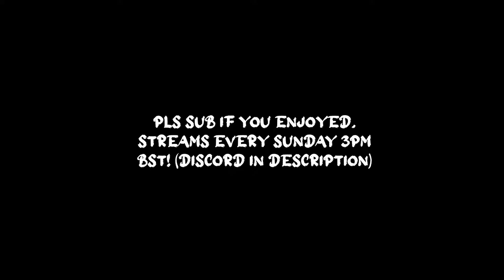2000 MMR Casual Lobbies! Is it worth it? | Rocket League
In this video I played casual at over 2050 MMR! What is it like at high levels? Watch to find out :)